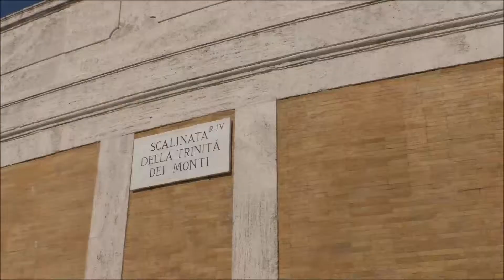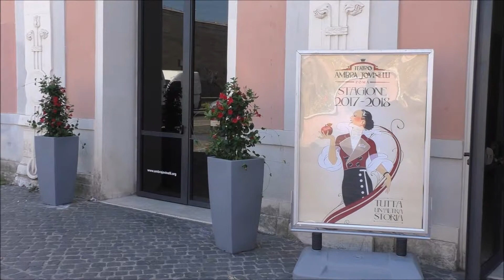Nonsoloradio di Domenica 18 giugno, settimanale di spettacolo in collaborazione con Radio Antenna 1